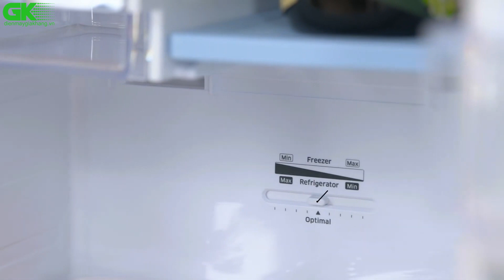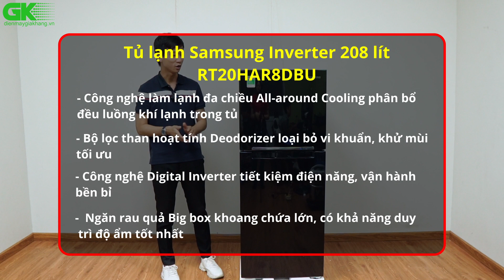Tủ lạnh Samsung Inverter 208 lít RT20HAR8DBU mẫu tủ giá rẻ nhưng vẫn đầy đủ công nghệ hiện đại.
Video Link:

Video Link:

1. Song: Niya - A Flourish
Video Link:

 • Niya - A Flourish...
2. Song: Balynt - Memory
Video Link:

 • Balynt - Memory (...

 • Balynt - Harmony ...
Video Link:

 • Osheen & JayJen -...
4. Song: Beau Walker - Dreaming
Video Link:

 • Beau Walker - Dre...
5. Song: LiQWYD - Feel Me